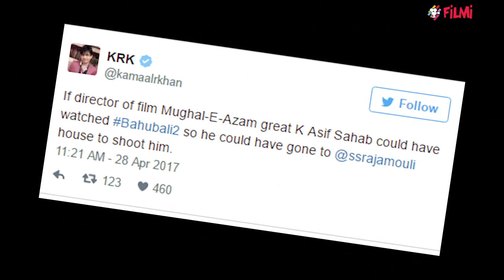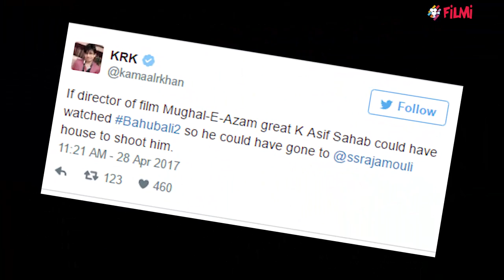Baahubali The Conclusion: KRK calls Prabhas, SS Rajamouli and Rana Daggubati CARTOONS | FilmiBeat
Kamaal R Khan is known for his wicked reviews. While everyone was waiting for him to review Baahubali 2, now it's finally out. The audiences are loving the film and they have been standing in long queues to get their ticket for the SS Rajamouli directed period film. There's immense mass hysteria surrounding the film. Watch video to know more.